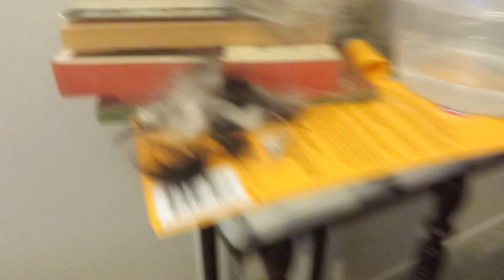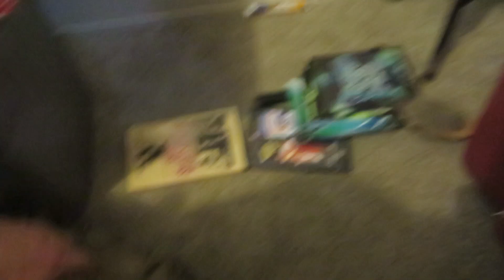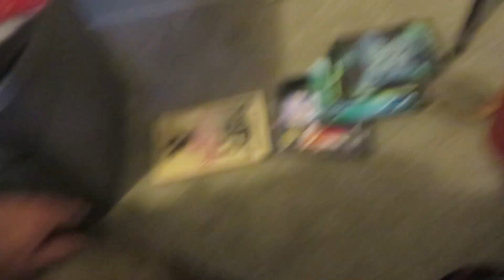Precious Arlo is Home, My sweet little Sheltie is Home, Princess took me to his Hiding Place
Arlo home thank you Jesus, Princess took me to his hiding place and we got him to come out with hot dogs. He was in the fence right near the house he had made himself a little den under the fence, he saw Princess and wagged his tail, I talked to him for about twenty minutes, left Princess with him, he was following her to the house but ran back to his den, I had my camera and hot dogs and slowly he walk to me wagging his tail, eating on piece of hotdog after another, when he got to my feet he laid down and I picked him up he was waging his tail that is a first. He use to only wag his tail when he played with Simba our cat. His mouth has a hurt looks like he had chewed his way out of a trap or got attacked. He is covered in stick tights. Eyes are starting to show the results from his stress, but I think I can get it under-control with diet and his medication. I washed the dirt off his face, and front paws, and cut the stick tights, he drank a whole container of water, which tells me something scared the hell out of him at the creek. Arlo is my Cash's brother, the kind breeder gave him to me, to help me heal from Cash being murdered in his dog run by a man that lived behind my home. Arlo is a gift from God. Arlo has Dermatomyositis (DMS)* is an autoimmune disease of the skin and muscle that occurs in both humans and dogs. In dogs, DMS is most often diagnosed in Shetland Sheepdogs and Collies, so I am very thankful to get him home and back on his treatment to keep the disease in remission. Sheltie, Shetland Sheepdog, Arlo, Princess, Cash, Arlo is home.